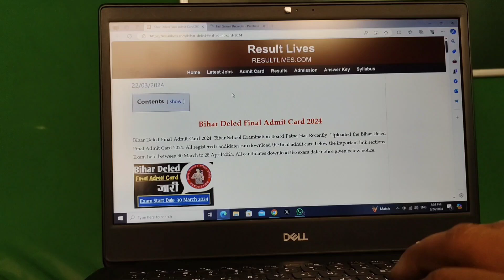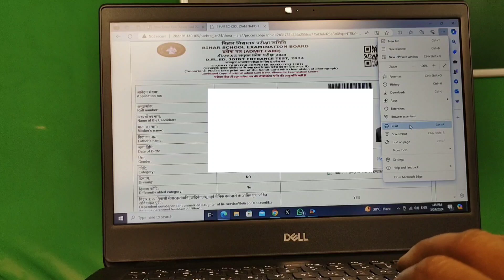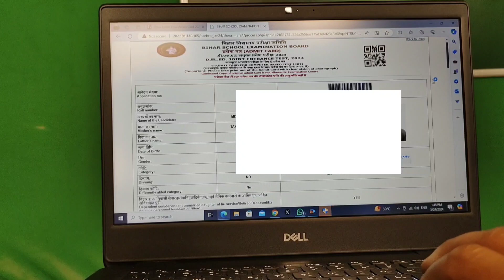D.EL.Ed 2nd Phase Admit Card Out | deled entrance exam admit card out 2024 | download process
Admit Card Download नहीं हो रहा है ? Admit Card कैसे डाउनलोड करूं? deled entrance exam Admit Card
Exam Centre क्या क्या लेकर जाएं | deled entrance exam admit card download kaise kren? deled entrance exam date out, Exam Centre क्या क्या लेकर जाएं क्या नही।  Exam Centre से जुड़ी महत्वपूर्ण बाते,deled Admit card Out